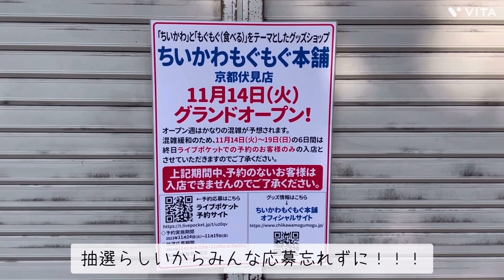【ちいかわもぐもぐ本舗】最新情報【ちいかわショップが京都 伏見稲荷に2023年11月14日OPEN】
なんとなんと伏見稲荷に
ちいかわもぐもぐ本舗が
OPENするみたいです🤍💙
待ちきれずソワソワしながら
お店の様子を見に行ってきました🫣💓
今から待ちきれませんね♡♡
ちいかわもぐもぐ本舗の後は
嵐湯で足湯も体験してくださいね👣🌸
京都・伏見稲荷大社裏参道にて
足湯カフェをしています👣♨️
24時間ネット予約可能です🙆🏻‍♀️
▶︎▶︎ご予約はこちらから(Reserve)
＊Open＊
12:00-18:00(L.o17:30)
JR奈良線稲荷駅から徒歩3分
京阪電鉄 伏見稲荷駅から徒歩5分
We located by fushimiinari shrine
walk by 1mins.